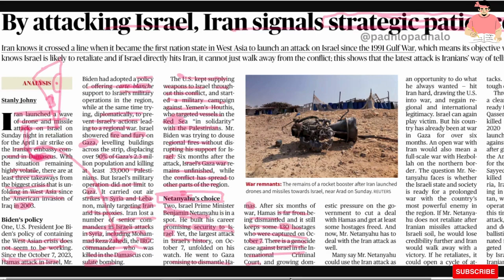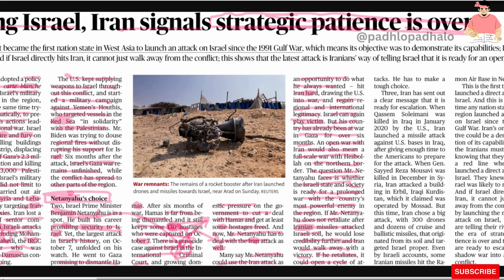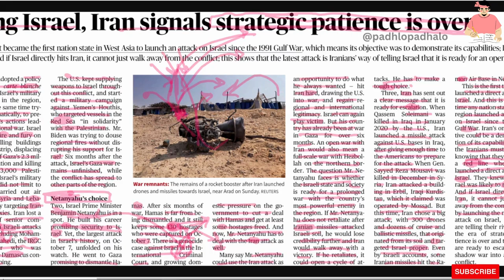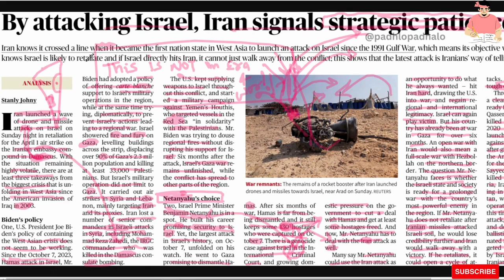Iran Attack on Israel.